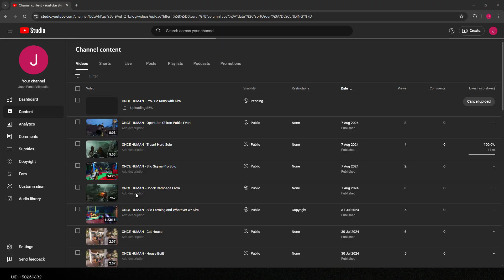ONCE HUMAN - Theta Silo Hard with Kira